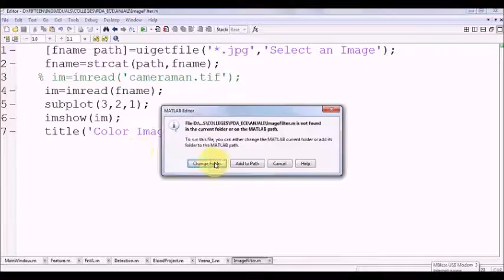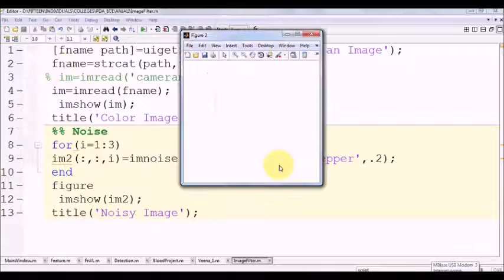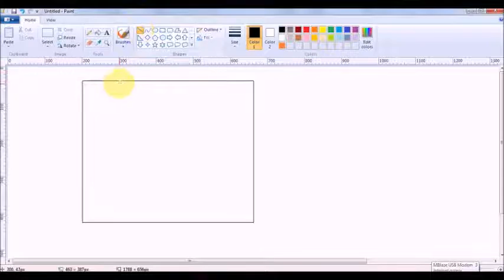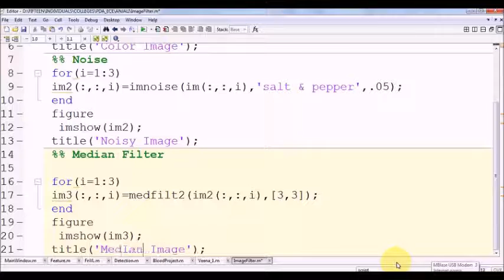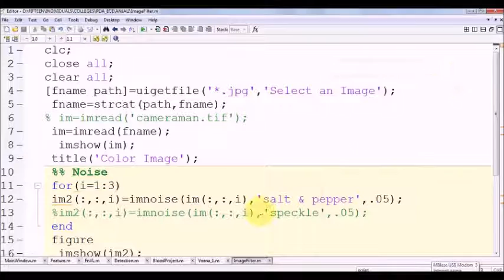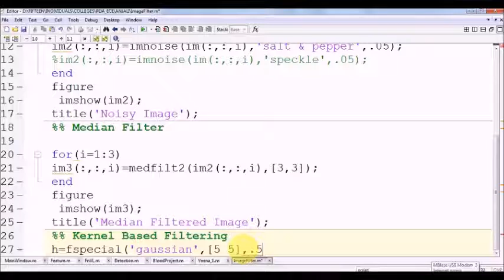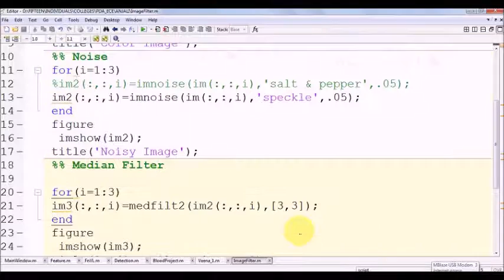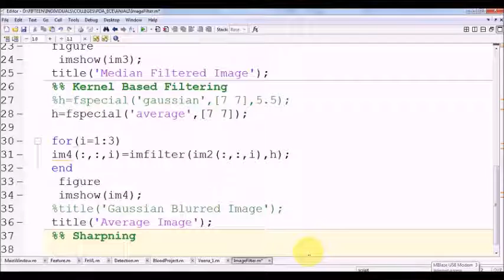Image Processing in Matlab Part 3: Noise And Filtering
In this tutorial we learn about noise, it's effect on the image and filtering techniques. We exploit Median filter, fspecial options. We analyze the performance of various types of noises and their filtering process in Matlab.